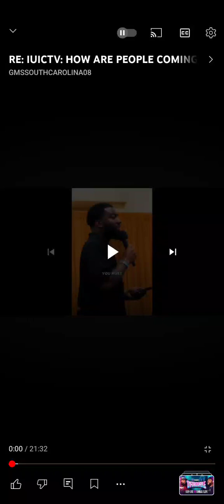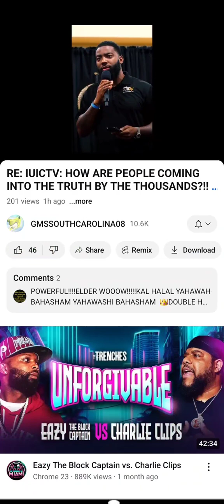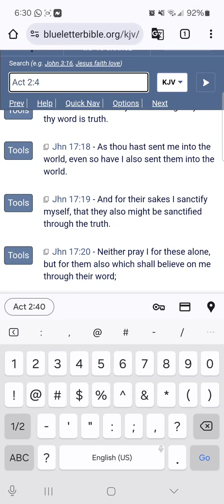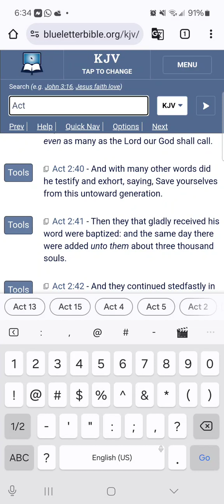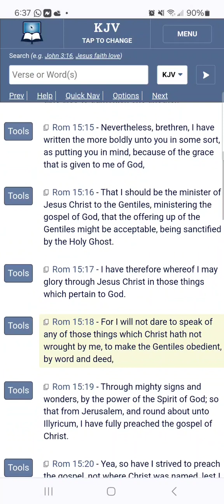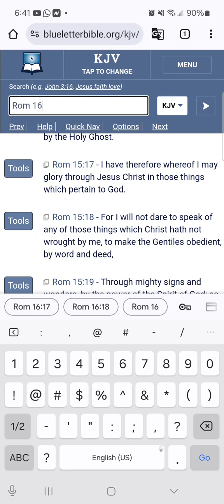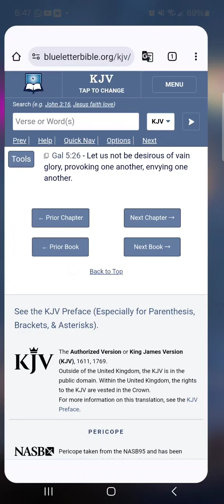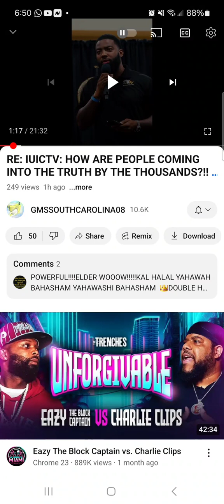Will Israel Be Gathered By Hollywood Production Or By Hearing The Gospel?